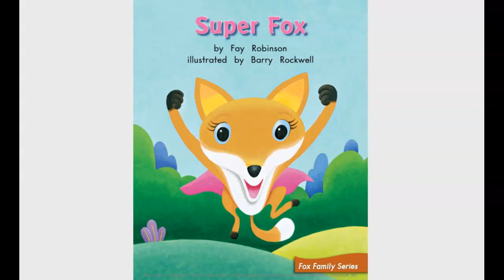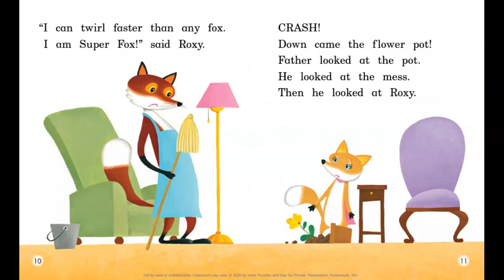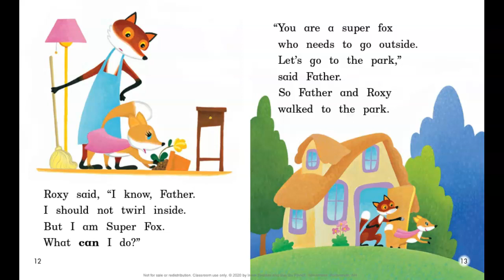Super Fox - Read aloud